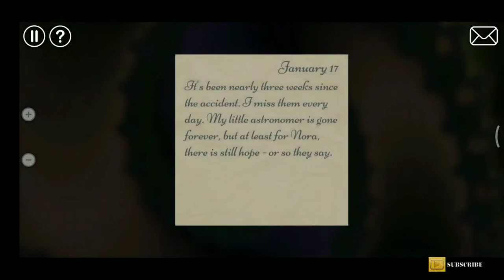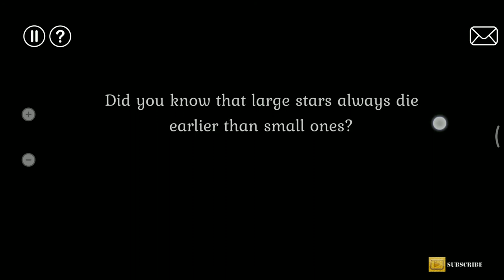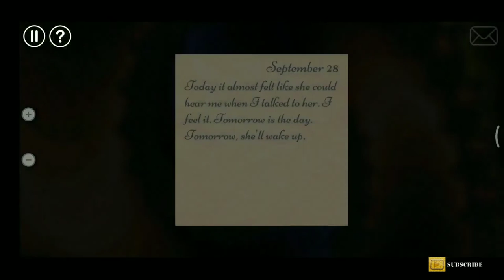Nora's Dream Gameplay | Full Walkthrough (Hindi) | All Puzzles Solved | Can I reach to 1k Subs?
Now This video on cronusmith channel contains Nora's Dream Game full walkthrough. All puzzles of this game are solved and hints are fully shown. Nora's dream has all total 4 dimensions and each and every dimensions all puzzles are solved and shown in this walkthrough video.

1st dimension is where the game begins, 2nd dimension is where the spiders and forest is, 3rd dimension is where Nora's brother lives and finally dies out. 4th dimension is the last one in which Nora is being taken via rocket and that's the last dimension of the Nora's Dream Game.